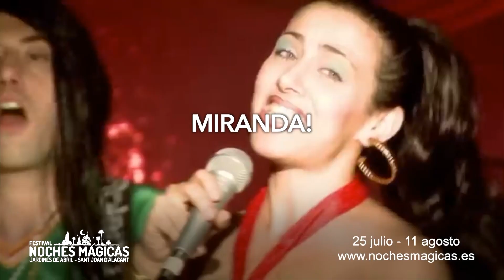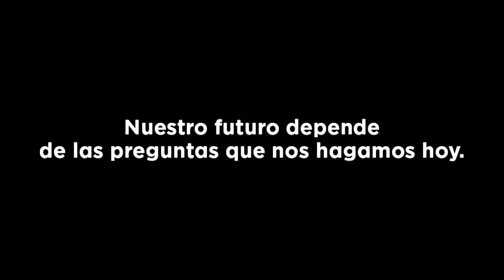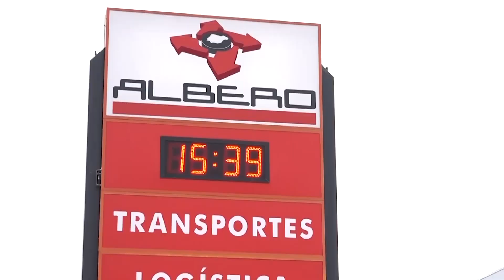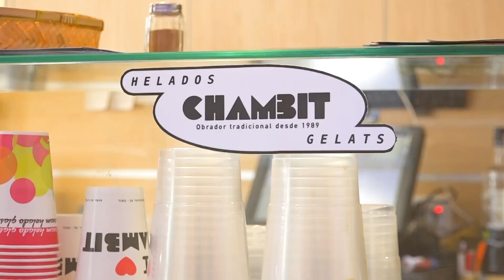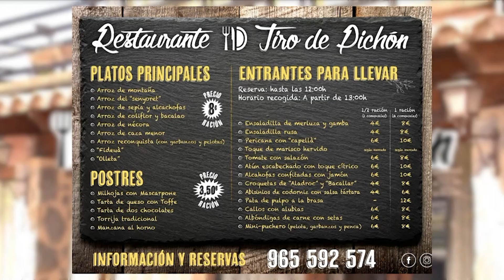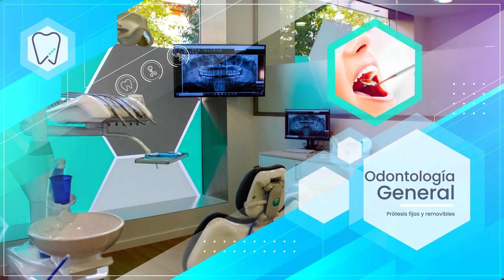HT La Publicació MiC Cocentaina 2024 1/2 (29 juny 2024)